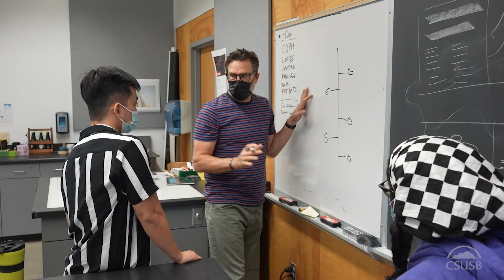CSUSB professor celebrates diversity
Cal State San Bernardino caught Paulchris Okpala’s attention because of its focus on and celebration of diversity, which he says influenced his choice to come teach here. The health science and human ecology professor says his values are appreciated on campus and that the diverse population expands student education.

Okpala appreciates Cal State San Bernardino’s Diversity, Equity and Inclusion (DEI) Strategy Plan, goal number two, as the goal is to create compassion and belonging. Since CSUSB serves students of different ethnic and social backgrounds, he says he values the DEI goal because it aims to implement training requirements of all management, faculty, staff and search committee members.

Diversity is a vital part of CSUSB and we are proud to represent various backgrounds, thoughts and experiences.